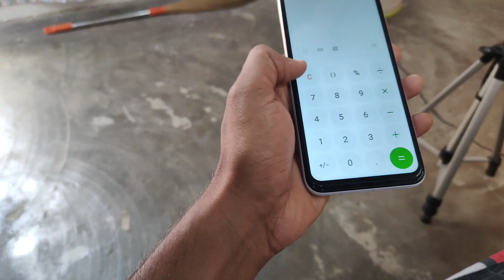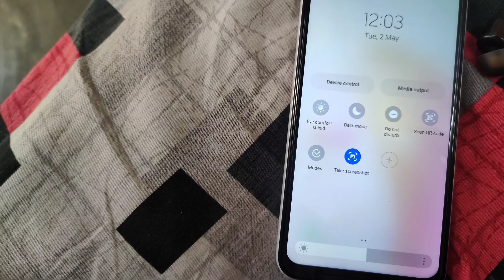Samsung mobile me screenshot kaise lete hai | How to take screenshot in samsung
सैमसंग मोबाइल में स्क्रीनशॉट कैसे लेते है इस विडियो में जानेगे